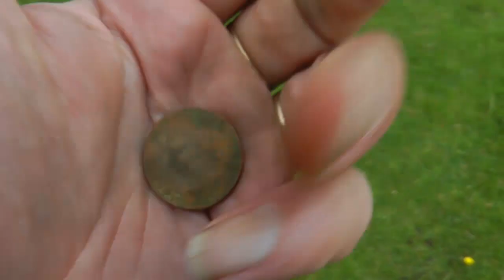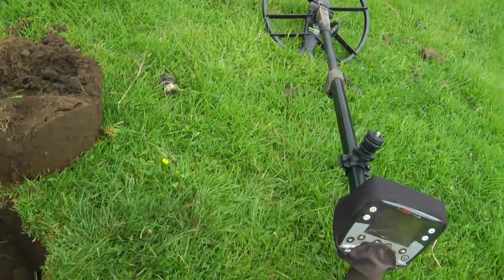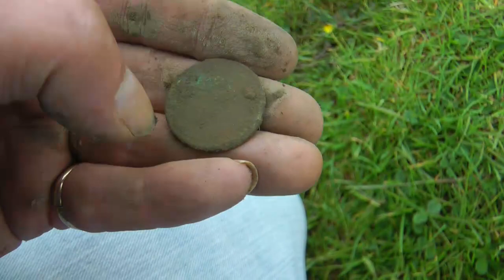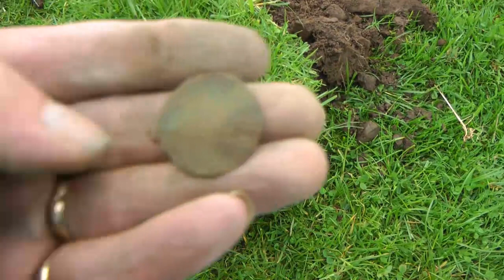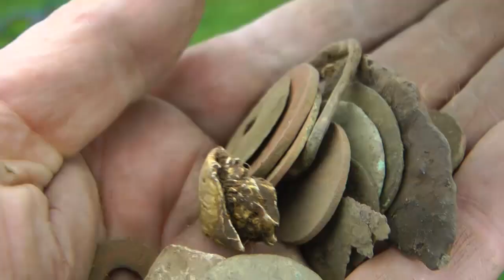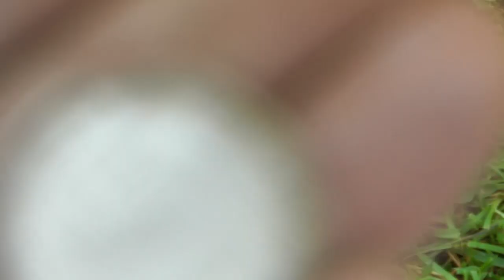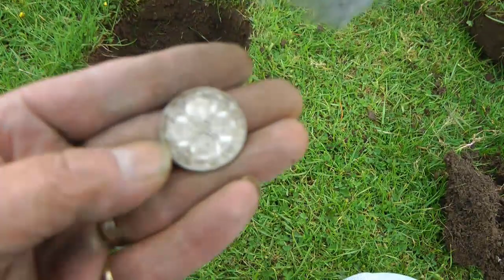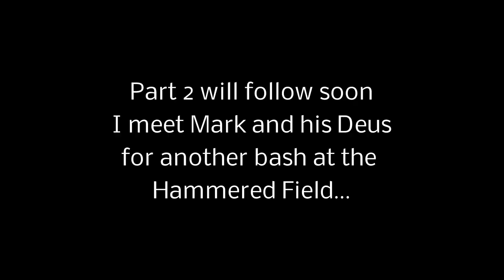Metal Detecting with Dave 17th June Part 1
Managed to get on to Flan Sports fields for a couple of hours after my original plan fell through. Still managed to find a few items including a nice Silver florin.